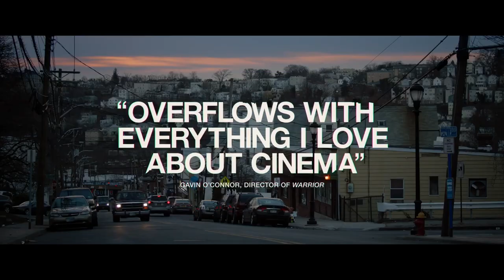SMALL ENGINE REPAIR Official Trailer (2021) Jon Bernthal Thriller Movie HD